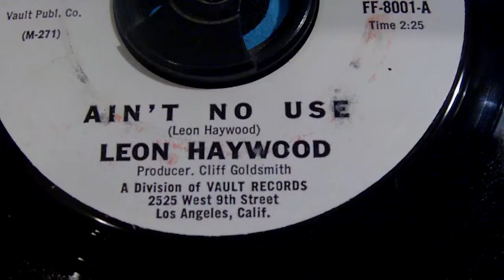LEON HAYWOOD AINT NO USE